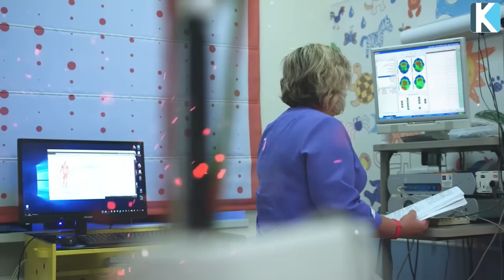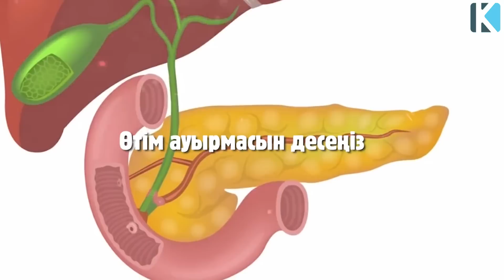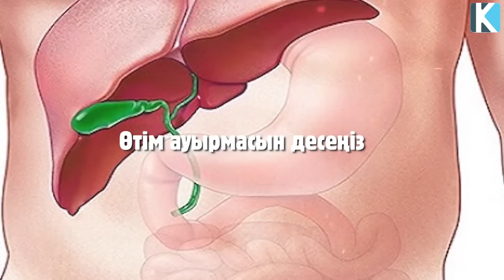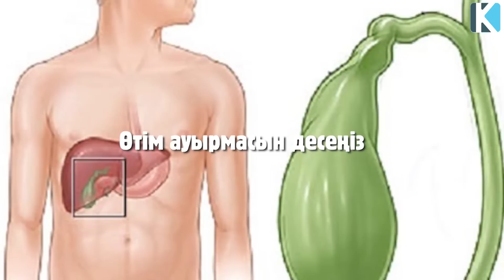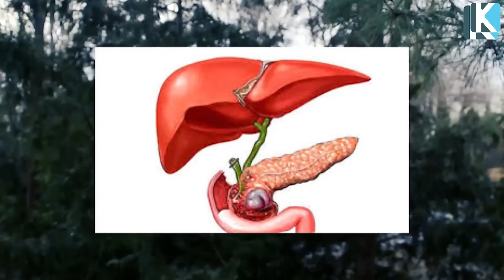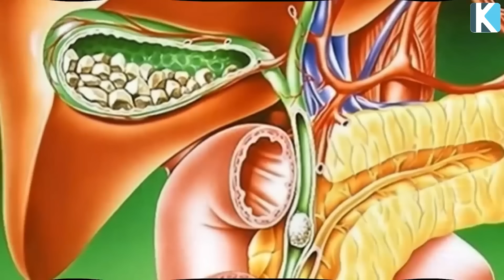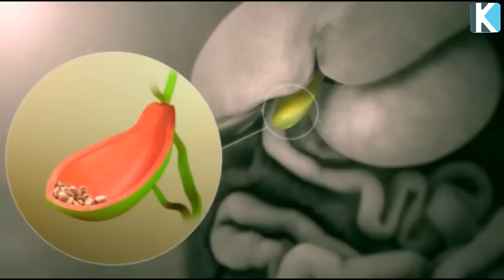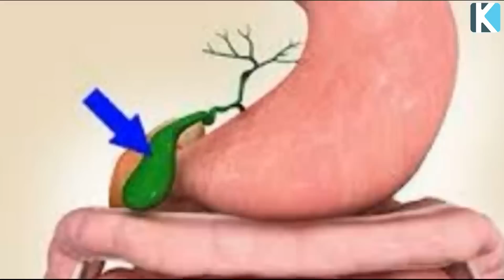ӨТТІ ТОЛЫП Қалудан САҚТАЙТЫН ҚҰПИЯ ӘДІСІ, Өт енді ТОЛМАЙДЫ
Өт — сарғыш-қоңыр, дәмі ашқылтым, қою сұйықтық. Өт бауырда түзіліп, одан кейін өт шығарғыш өзек арқылы өт қабына келіп құйылады. Өт қабынан  ағза қажет етсе,  ең негізгі өт шығарғыш өзек арқылы  он екі елі ішекке келіп құйылады. Ас қорыту кезінде өттің атқаратын қызметі орасан зор. Ол қоректік заттардың құрамындағы майларды ыдыратады. Өттің әсерінен ферменттердің қатысуымен ас қорыту процесі жүреді. Тағамдарды ақуыз көмірсуна және майларды май қышқылдарына дейін ыдыратады. Бауырдан бөлінген өтпен бірге ағзаға қажеті жоқ және зиянды химиялық заттар сыртқа шығады.